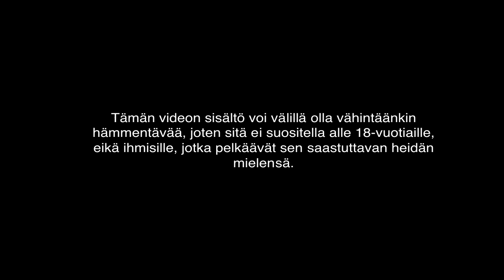NHL - Without a Map - Episode 4 (Welcome to Buffalo)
Welcome to Buffalo.